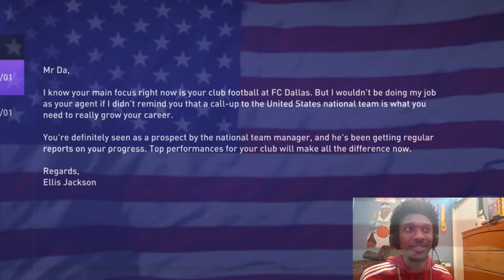I ALMOST GOT INTO A FIGHT!! Fifa MyCareer Ep.3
Episode 3 of Da Bronco's Fifa 21 Mycareer journey. Playing two friendly games and I got a message about getting scouted to the U.S Mens National Team. I also almost got into a fight with a player.